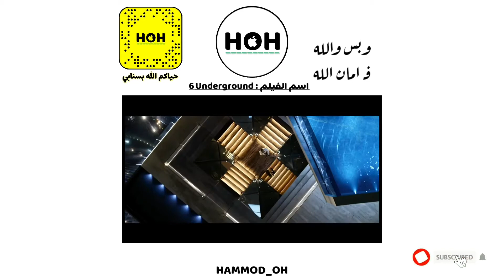فيلم الاسبوع - 6-Underground